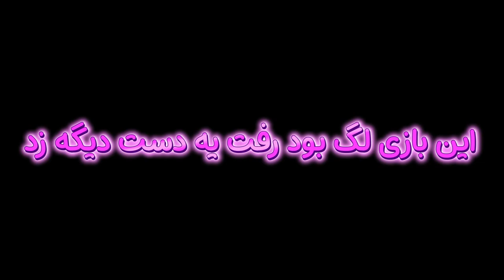درفت با قد بلندترین ها در ای فوتبال 😱🔥 EFOOTBALL 2023 DRAFT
درفت با قد بلند ترین ها در  ای فوتبال 😱🔥 EFOOTBALL 2023 DRAFT , درفت ، بلندترین ، ای فوتبال ، ئی فوتبال